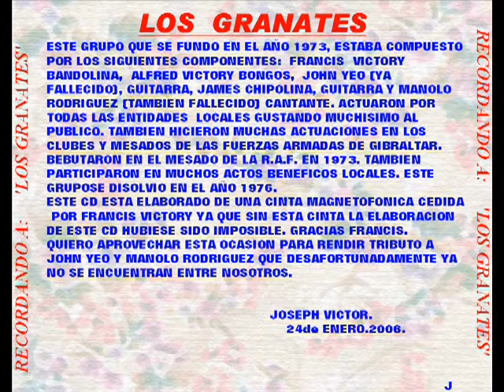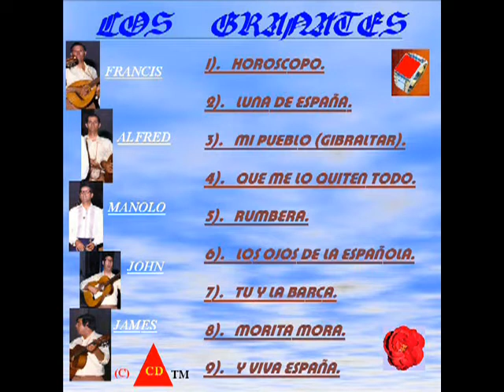RECORDANDO A LOS GRANATES GIBRALTAR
LOS GRANATES  SINGING  "MORITA MORA " Produced and Edited by Joe Victor. 25/5/16.